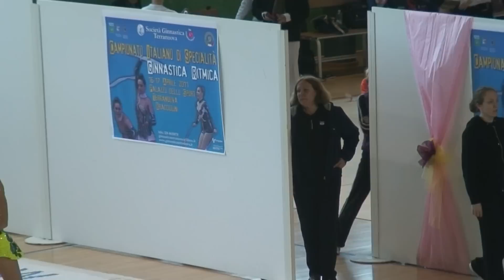Nazionale Specialità 2011 Senior Fune Martina Santini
Campianoto Nazionale di Specialità
Terranuova Bracciolini 17 Aprile 2011
Senior Fune
Martina Santini